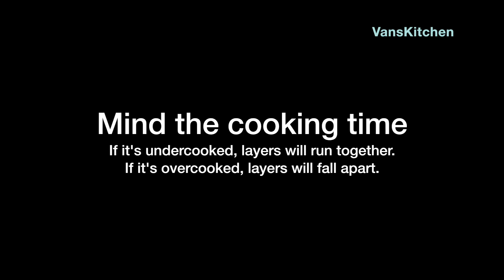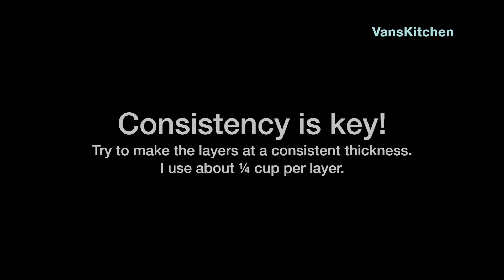Vietnamese steamed layer cake (Bánh da lợn)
♥ Ingredients:
(makes 2 6-inch cakes)

Green layer:
170 g (6 oz) tapioca starch
50 g (1.8 oz) rice flour
100 g (½ cup) sugar
¼ tsp salt
240 ml (1 cup) pandan leaves extract (made from 50g fresh pandan leaves) (watch my video to learn how to make pandan leaves extract
180 ml (¾ cup) coconut milk

Bean layer:
180 g (6.3 oz) cooked mung bean (watch my video to learn how to cook mung bean here, from 0:21 to 0:40
20 g (0.7 oz) rice flour
40 g (1.4 oz) tapioca starch
100 g (½ cup) sugar
¼ tsp salt
250 ml (1 cup plus 1 tbsp) coconut milk

♥ Nguyên liệu:
(2 bánh 6-inch)

Lớp màu xanh:
170 g (6 oz) bột năng
50 g (1.8 oz) bột gạo
100 g (½ cup) đường
¼ tsp muỗng cà phê muối
240 ml (1 cup) nước lá dứa (hay còn gọi là lá nếp) (làm từ 50g lá dứa tươi) (watch my video to learn how to make pandan leaves extract
180 ml (¾ cup) nước cốt dừa

Lớp đậu:
180 g (6.3 oz) đậu xanh nấu chín (Xem video cách nấu đậu xanh bằng nồi cơm điện, từ phút 0:21 đến 0:40
20 g (0.7 oz) bột gạo
40 g (1.4 oz) bột năng
100 g (½ cup) sugar
¼ tsp muỗng cà phê muối
250 ml (1 cup plus 1 tbsp) nước cốt dừa

♥ Here are a few of the tools I used in the video:
Vitamix 5200 Series Blender
Calphalon Tri-Ply Stainless Steel Cookware Set
Anchor Hocking Oven Bake and Food preparation Set